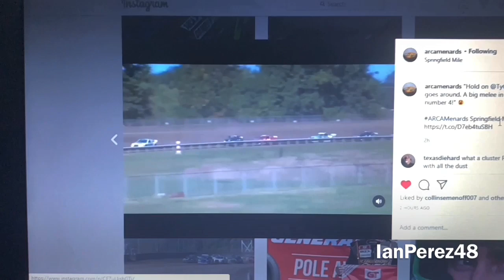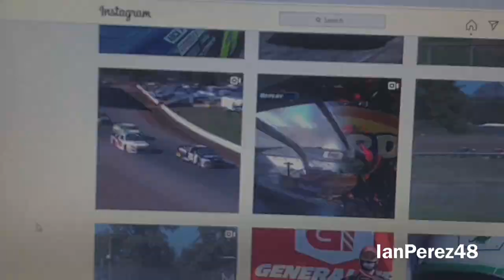2020 ARCA Illinois Truck & Equipment Allen Crowe 100 Solo Reactions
CHAMPIONSHIP IMPLICATIONS FOR BRET HOLMES AND MICHAEL SELF IN THE DIRT! Kansas should be interesting! Congrats to Ryan Unzicker for winning his 1st ARCA Race at Springfield, finally!

Videos I’ll make:
- Reactions
- Stop Motions
- PS4 Livestreams
- Racing Stories